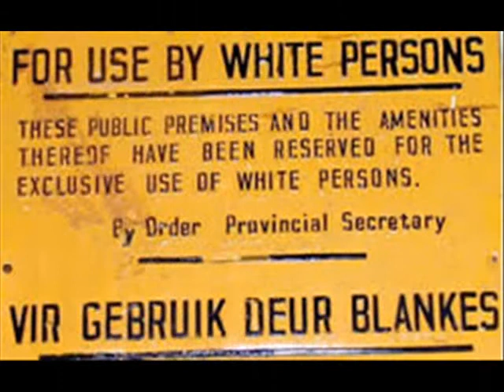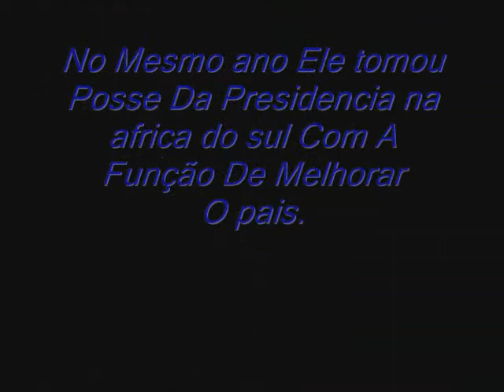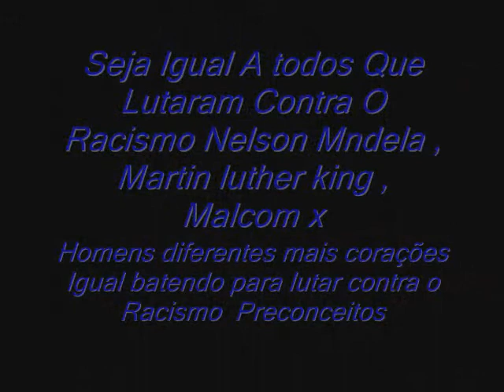Apartheid Descriminação racial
Descriminação racial